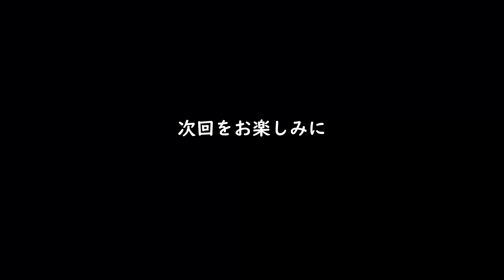紅葉真っ盛り‼ 丹沢大山 2023年秋〖4K〗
今回は、丁度見頃になった紅葉を見に大山へ行ってきました。
真っ赤に紅葉したモミジと、これまた真っ黄色に紅葉した銀杏がとても綺麗でした。
今が、紅葉のピークということもあって、平日にも拘らず大勢の人で賑わっていました。
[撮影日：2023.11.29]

【BGM】
・Reflections of Autumn　のる [DOVA-SYNDROME]
・落ちる葉、移りゆく秋の中で　蒲鉾さちこ　[DOVA-SYNDROME]